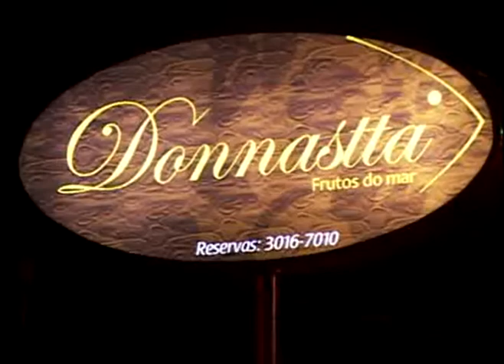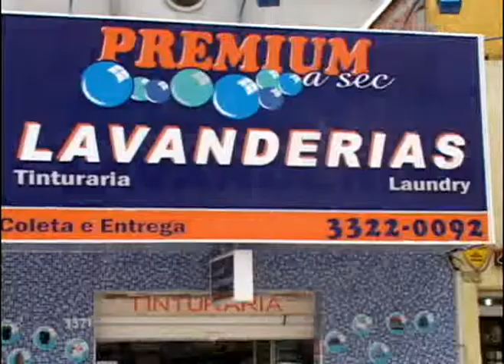Momento de Luz com Andréa Garcia da Luz - 04/12/11